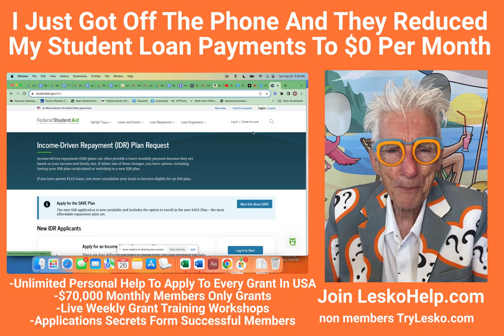I Just Got Off The Phone And They Reduced My Student Loan Payments To $0 Per Month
non members. TryLesko.com